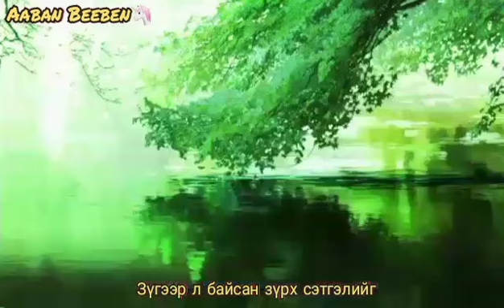Болд-Яаж чи өөрчилвөө |AMV| /Aesthetic lyrics video